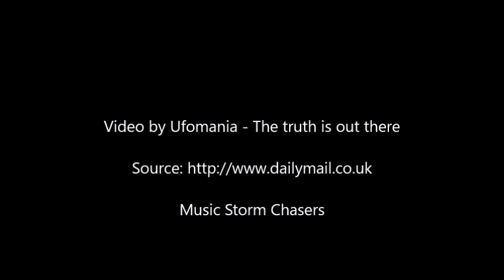'WOW' LOOK AT THESE PHOTOS: Typhoon Jebi smashes Japan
Giant waves and 135mph winds have lashed Japan today killing two and injuring dozens while more than a million people have been told to evacuate amid the worst storm to hit the country in 25 years.